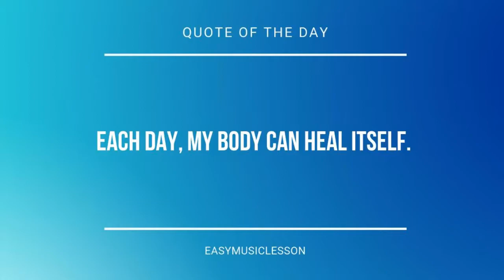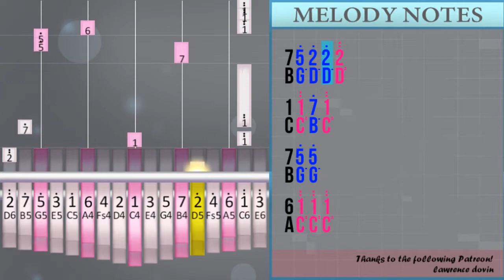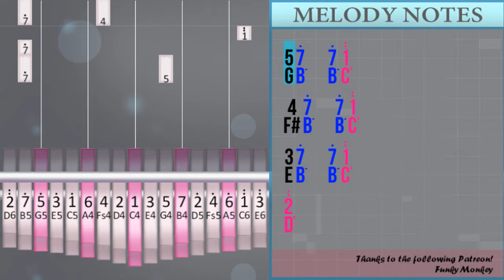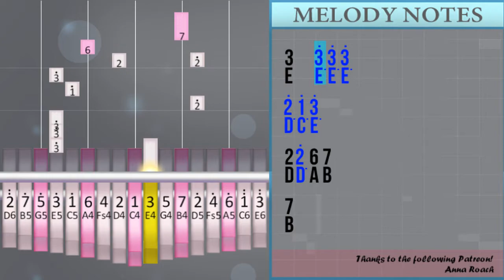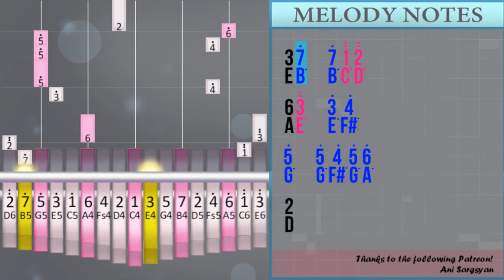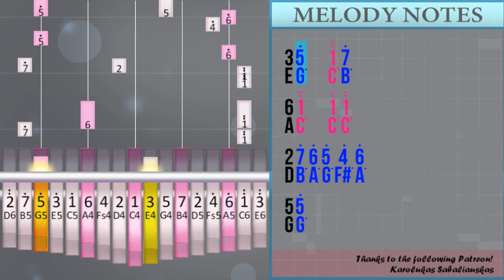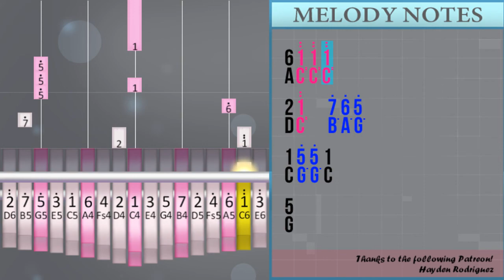How to play Hou Lai 后来 (Hard) by Rene Liu 刘若英 on Kalimba (Tutorial)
The easiest way to learn how to play Hou Lai 后来 (Hard) by Rene Liu 刘若英 on the kalimba. It's a kalimba tutorial for Hou Lai 后来 (Hard) by Rene Liu 刘若英.

EasyMusicLesson teaches you to play the your favorite instrument, through easy and simple animation so that you too can learn how to play Hou Lai 后来 (Hard) by Rene Liu 刘若英 on the kalimba easily. A kalimba tutorial with visual animation graphic.

Numbered notation:
5/7°   7° 1°°
4/7°   7° 1°°
3/7°   7° 1°°
2°°
1/3°°
7/2°° 3°° 2°° 1°° 7°
6/1°°   7° 1°° 7°
2/6° 7° 6° 5°
5/5°   5°
5° 6° 7° 1°°
4/7°     1°°
6° 5° 6°   4° 4°
3/5°   3° 3° 4°
5° 5° 6°
2/7° 4° 4°
5° 4° 3°
1/3°   3°°
2/2°° 1°° 7° 1°°
7/2°°     4°
3/5°   1°° 7°
6/1°°   1°° 1°°
2/7° 6° 5° 4° 6°
5/5°
5  /5° 4° 5°
7 1° 2°
7
3  /3° 3° 3°
2° 1° 3°
2/2° 6 7
1/1°     2°
2/2°     7
7/2°     3°
3/3°
1  /1° 3°
3° 5° 6 5° 6°
2/4° 3° 3° 2°
5  /5° 4° 5°
5° 7 1°
7/2°
3° 2° 1° 7
6/1°   7 1°
1/3° 3° 2° 1°
5/3° 2°
4
3  /3° 4°
5° 5° 5° 6°
7/7°   7°
1°° 7° 6° 5° 5°
6/6°   3° 3°
2/4° 4° 5° 6°
5/6°   5°
5  /5° 4° 5°
7 1°
7/2°
3  /3° 3° 3°
2° 1° 3°
2/2° 6 7
7
1/1° 1° 1° 2°
2/2°   7
7/2°     3°
3/3°
1  /1° 3°
3° 5° 6/5° 6°
2/4° 3° 3° 2°
5/5° 5° 4°
5° 5° 7 1°
7/2°
3° 2° 1° 7
6/1°   7 1°
1/3° 3° 2° 1°
5/3° 2°
4
3  /3° 4°
5° 5° 5° 6°
7/7°   7°
1°° 7° 6° 5°
6/6°   3° 3°
2/4° 4° 5° 6°
5/6°   5°
3° 3°
6/1°° 7° 1°° 5°
2/4°   3° 3° 3°
7/2°° 1°° 2°° 1°°
3/7°   1°° 1°° 7°
1/5°   3° 3° 4°
5° 3° 5° 7°
2/7° 6° 6°
7° 6° 5°
5/5°   5°
5° 6° 7° 1°°
7/7°     1°°
6° 5° 6°   4° 4°
3/5°   3° 3° 4°
5° 5° 6°
2/7° 4° 4°
5° 4° 3°
1/3°   3°°
2/2°° 1°° 7° 1°°
7/2°°     4°
3/5°   1°° 7°
6/1°°   1°° 1°°
2/7° 6° 5° 4° 6°
5/5°
2° 5° 6° 7° 1°°
5/2°°
2°° 1°° 7°
7/6°
6° 7° 1°°
3/7°
7° 6° 5° 4° 5°
2/4°   2° 3°
2°     7
1/1° 3° 4° 5° 6° 7°
2/6°
7/7° 1°° 2°° 1°° 7° 6°
3/7°   7° 1°° 2°°
6/3°°   3° 4°
5°   5° 4° 5° 6°
2
3° 3°
6/1°° 7° 1°° 5° 4°
2   3° 3° 3°
7/2°° 1°° 2°° 1°° 7°
3   1°° 1°° 7°
1/5°   3° 3° 4°
5° 3° 5° 7°
2/7° 6° 6°
7° 6° 5°
5/5°   5°
5° 6° 7° 1°°
7/7°     1°°
6° 5° 6°   4° 4°
3/5°   3° 3° 4°
5° 5° 6°
2/7° 4° 4°
5° 4° 3°
1/3°   3°°
2/2°° 1°° 7° 1°°
7/2°°     4°
3/5°   1°° 7°
6/1°°   1°° 1°°
2/7° 6° 5° 4° 6°
5/5°
7° 6° 5°
5/5°   5°
5° 6° 7° 1°°
7/7°     1°°
6° 5° 6°   4° 4°
3/5°   3° 3° 4°
5° 5° 6°
2/7° 4° 4°
5° 4° 3°
1/3°   3°°
2/2°° 1°° 7° 1°°
7/2°°     4°
3/5°   1°° 7°
6/1°°   1°° 1°°
2/7° 6° 5° 4° 6°
5/5°
5/2°     5°
7/5° 2° 2° 2°°
1/1°° 7° 1°°
7/5° 5°
6/1°° 1°° 1°°
2/1°°   7° 6° 5°
1 5° 5° 1
5

Lettered notation:
G/B°   B° C°°
F#/B°   B° C°°
E/B°   B° C°°
D°°
C/E°°
B/D°° E°° D°° C°° B°
A/C°°   B° C°° B°
D/A° B° A° G°
G/G°   G°
G° A° B° C°°
F#/B°     C°°
A° G° A°   F# F#
E/G°   E° E° F#
G° G° A°
D/B° F# F#
G° F# E°
C/E°   E°°
D/D°° C°° B° C°°
B/D°°     F#
E/G°   C°° B°
A/C°°   C°° C°°
D/B° A° G° F# A°
G/G°
G  /G° F# G°
B C° D°
B
E  /E° E° E°
D° C° E°
D/D° A B
C/C°     D°
D/D°     B
B/D°     E°
E/E°
C  /C° E°
E° G° A G° A°
D/F# E° E° D°
G° B C°
B/D°
E° D° C° B
A/C°   B C°
C/E° E° D° C°
G/E° D°
F#
E  /E° F#
G° G° G° A°
B/B°   B°
C°° B° A° G° G°
A/A°   E° E°
D/F# F# G° A°
G/A°   G°
B C°
B/D°
D° C° E°
D/D° A B
B
C/C° C° C° D°
D/D°   B
B/D°     E°
E/E°
C  /C° E°
G/G° G° F#
G° G° B C°
B/D°
A/C°   B C°
G/E° D°
F#
E  /E° F#